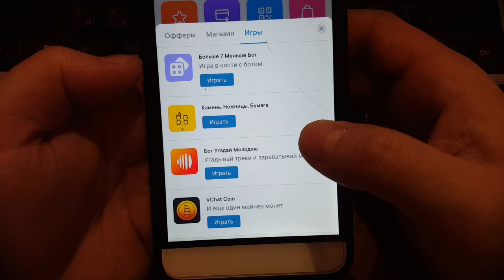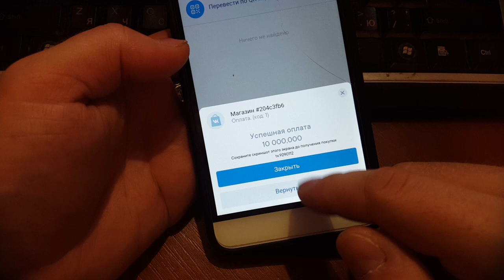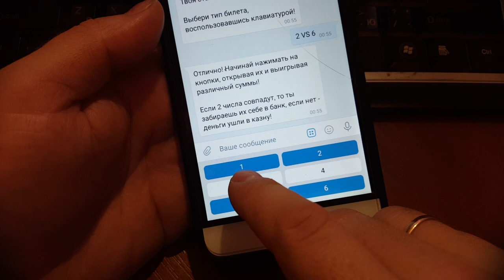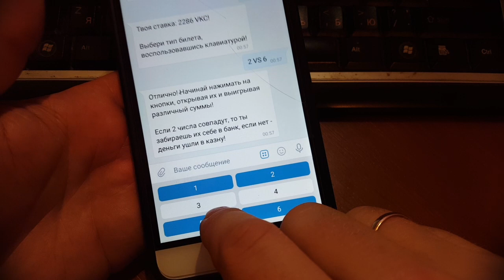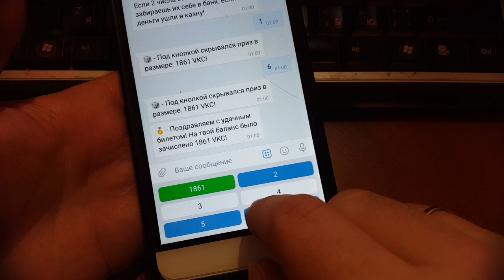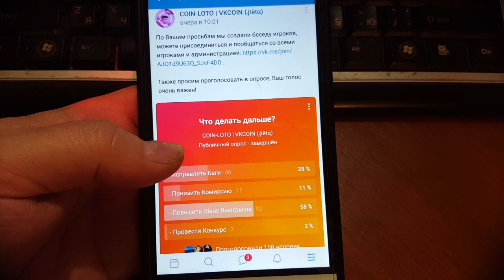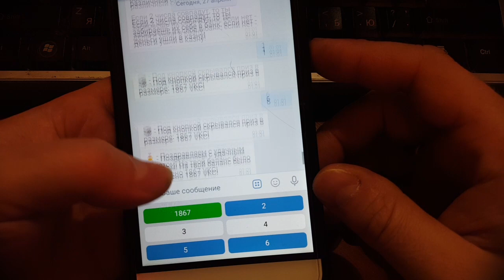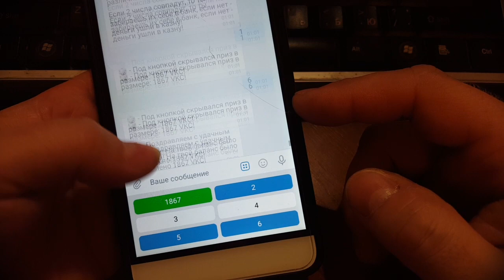COIN-LOTO новая ?беспроигрышная? лотерея основанная на VKCOIN. Лото работающие себе в убыток? Вау.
COIN-LOTO новая ?беспроигрышная? лотерея основанная на ВК Коин. Лото работающие себе в убыток? Вау - проверим.

Из описания: COIN-LOTO - первая и уникальная беспроигрышная лотерея основанная на VKCOIN.
Целью игры является открытие лотерейных билетов, которые могут подарить Вам любую сумму коинов в зависимости от Вашей ставки.

Для начала игры пишите в личные сообщения группы любое слово!